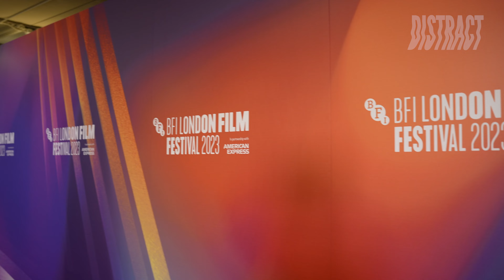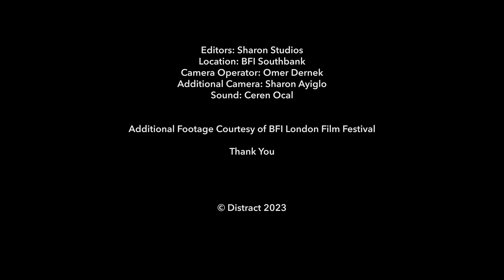'Gassed Up' Film Premiere at BFI London Film Festival 2023: Exclusive Taz Skylar + Cast Interviews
In this exclusive video, Distract TV takes you to the heart of the BFI London Film Festival for the world premiere of 'Gassed Up' (2023). Join us on the red carpet as we catch up with the film's stellar cast, including Stephen Odubola ('Ash'), Taz Skylar ('Dubz'), and Craige Middleburg, alongside director George Amponsah.

Discover the captivating storyline, the transition of musicians like Mae Muller into the world of acting, and exciting cameos from industry icons like rapper Ms. Banks, Yung Filly, and Harry Pinero. This star-studded event is a testament to the film's unique appeal and the rising stars making their mark in the industry. Don't miss our in-depth interviews, behind-the-scenes insights.

'Gassed Up' is set to be a must-watch, and with stars like Stephen Odubola and Taz Skylar on the rise, the future of cinema looks brighter than ever.

About: Set at the peak of a crime wave sweeping across London, teenage Ash is trying to earn money to raise his 14-year-old sister and send his mother to rehab when he’s caught up with an organised crime ring led by a young and charismatic Albanian immigrant. As the crimes escalate from stealing mobile phones on the street to full on jewellery store robberies, Ash must choose between his lavish new lifestyle or the people he loves before his whole world comes crashing down around him.

Director: George Amponsah

Cast: Stephen Odubola, Taz Skylar, Mae Muller, Steve Toussaint, Harry Pinero, Yung Filly, Ms Banks
Craige Middleburg, Jelena Gavrilovic

Released in cinemas from: 9th Feb 2024

Main Host: Ceren Ocal
Producer: Sharon Ayiglo
with the cast & director of Gassed Up (2023)

Editor: Sharon Studios
Location: BFI Southbank

Camera Operator: Omer Dernek
Additional Camera: Sharon Ayiglo
Sound: Ceren Ocal

Additional Footage Courtesy of BFI London Film Festival